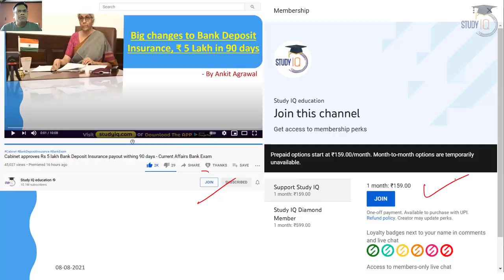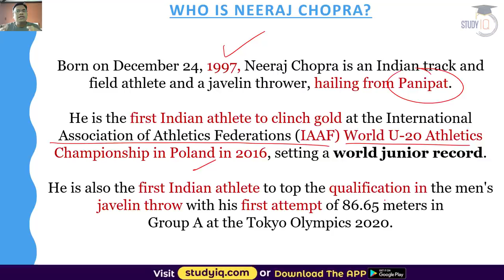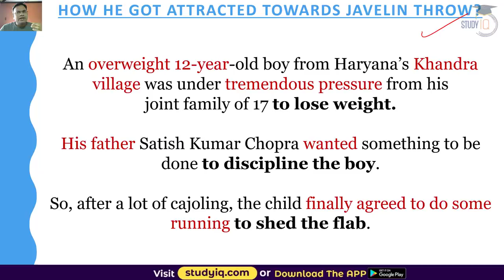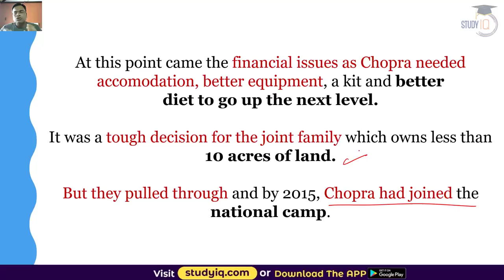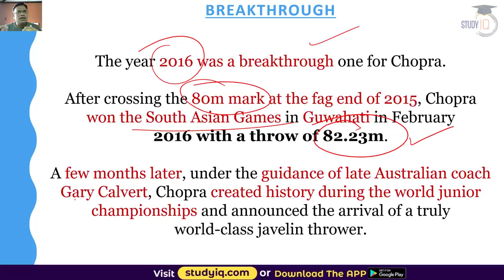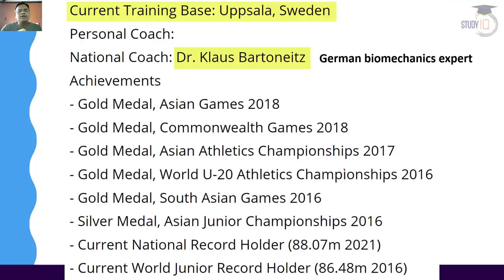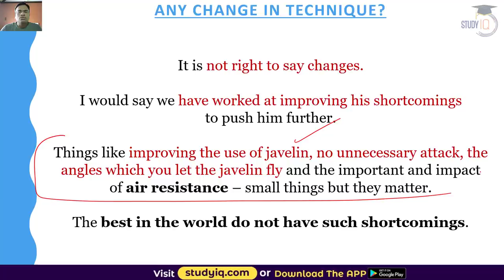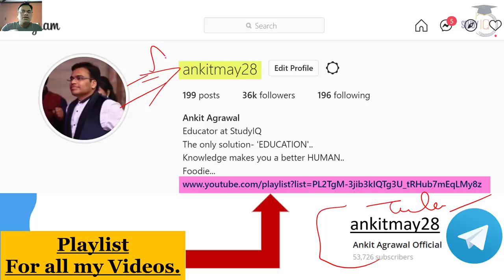How Neeraj Chopra became Gold Medalist in Tokyo Olympics 2020? Sports Current Affairs UPSC, HPSC